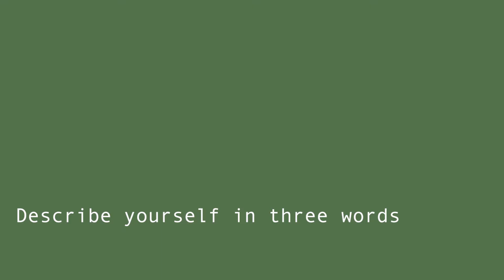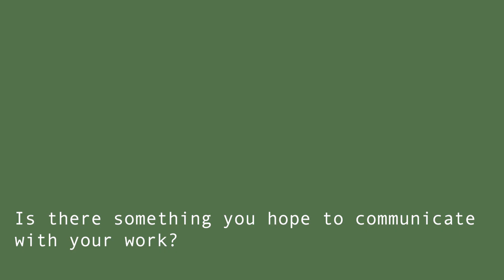Art Talks - Jessica Regan (Episode 6)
Interview with photographer Jessica Regan following London Fashion Week.